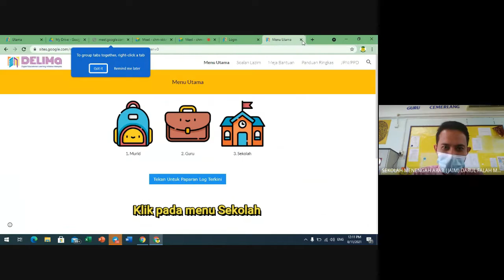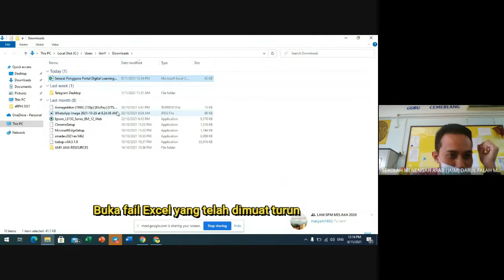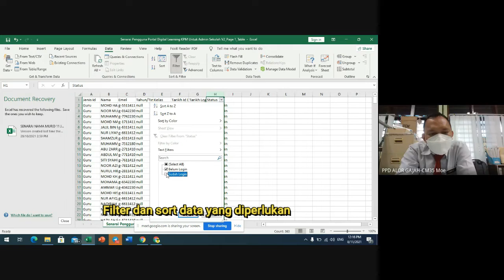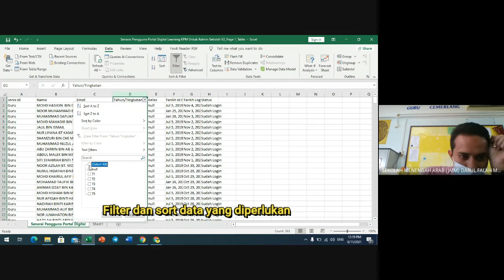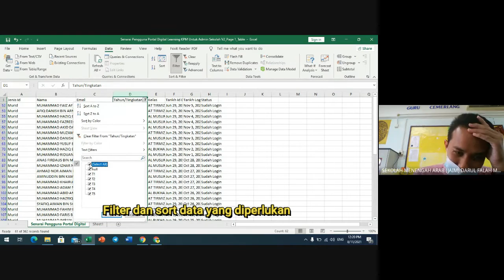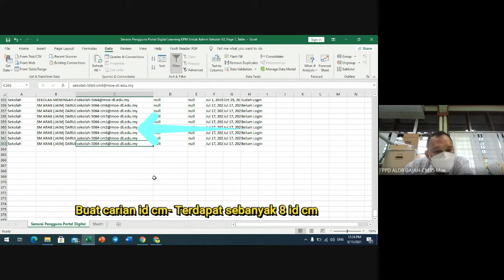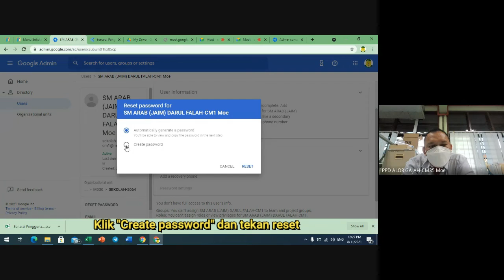PENGURUSAN ID CONTENT MANAGER (ID CM)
Video tutorial:
1. Login Portal DELIMa
2. Semakan status login pengguna
3. Carian ID Content  Manager
4. Reset password ID CM